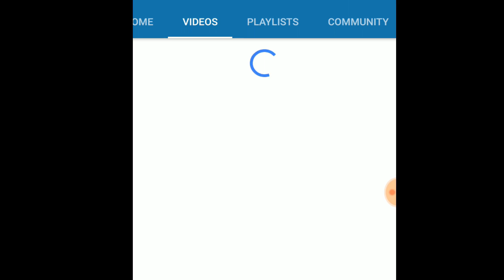Turning + Speed | गाडी मोड़ते टाइम कितनी स्पीड रखे | Indian Driving School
Best Airfreshner

Car Wax

Window shades

Side Storage

Car Charger

Aux Cable

Car Bluetooth

Mobile holder

Mobile holder(Magnetic)

Car Air Pump